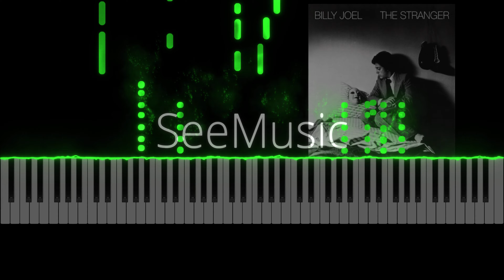Movin' Out Billy Joel - Cover By Corey Adams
This is a great song I have learnt and am preforming to you using See Music, an awesome piano visualizing software which you can connect to your digital piano via midi output.

For more awesome covers of Billy Joel's Songs and others as well.